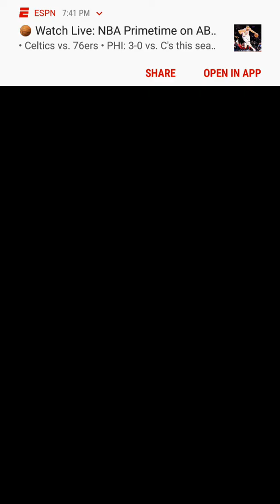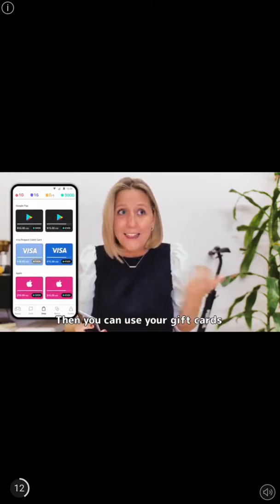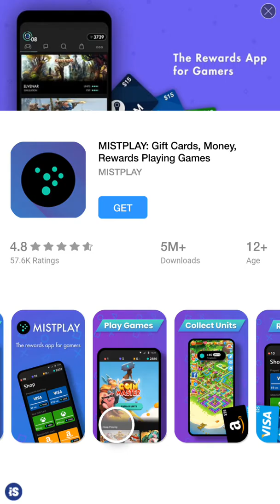Sonic Forces Speed Battle Series of Races DX #1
I'm bringing back our old series